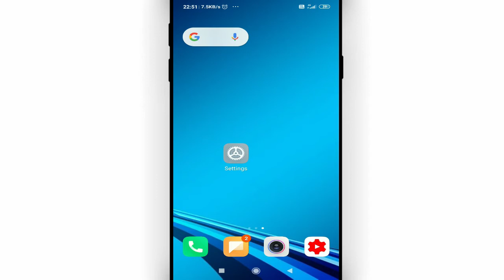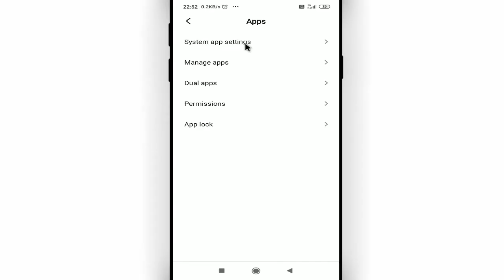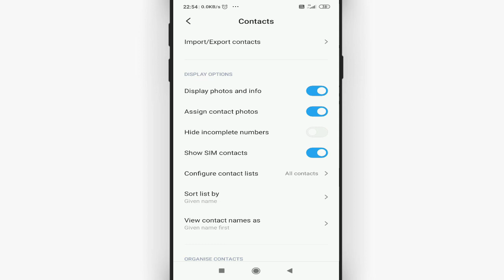Contact number nahi dikha raha hai || Contact list not showing in phone || Sim contacts not showing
Namaskar dosto, swagaat hai aap sabhi ki hamare youtube channel me dosto aaj ke is video me bataunga ki contact number nahi dikha raha hai. dosto agar apko ye video pasand aye to like kijiye share kijiye apne dosto me whatsapp facebook group me aur sath hi channel ko jarur subscribe kijiyega

In this video I will show that contact list not showing in phone || Contact list not showing in phone

• My Mic:-

• My Laptop:-

Our Quires:-
contact list not showing in phone
sim contacts not showing
how to fix contact list not showing on android
Cool Soch